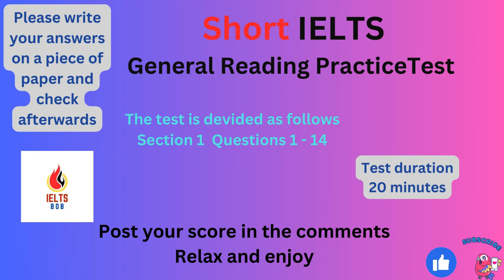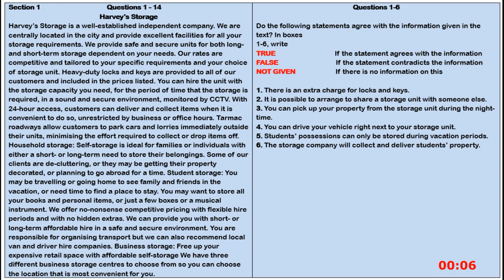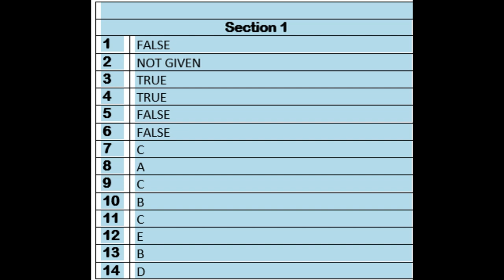IELTS Short General Reading Practice Test 46 With Answers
In this video, we present a Short IELTS General Reading Practice Test with answers to help you improve your reading skills for the IELTS exam. Follow along as we go through various reading passages and answer the comprehension questions. This practice test covers a range of topics commonly found in the IELTS exam, allowing you to practice your reading techniques and familiarize yourself with the format. Enhance your IELTS preparation by challenging yourself with this comprehensive reading practice test.

Chapters
00:00 Intro
00:16 Harvey's Storage (True/False) Questions 1  -  6
09:16 Local Museums (Choose The Correct Statement) Questions 7 - 14
20:16 Answers
20:46 Epilogue

IELTS reading general training test with answers

Music Credits

Mastering IELTS General Reading
IELTS General Reading tips
Practice tests for IELTS Reading
Boosting IELTS General Reading score